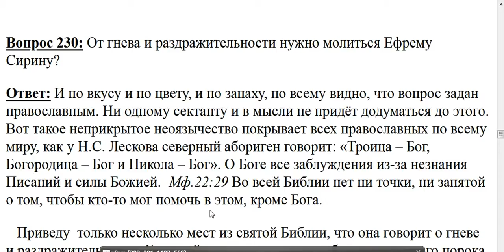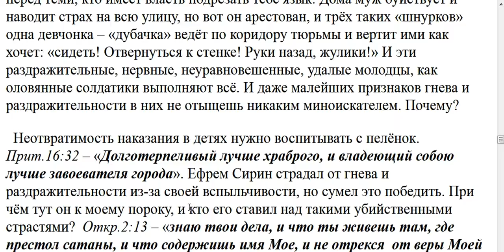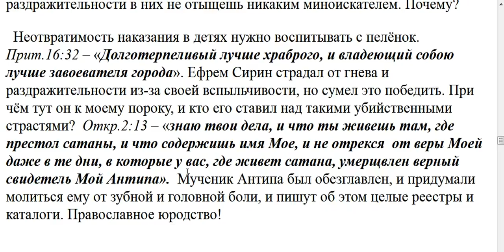230. Какому святому молиться от гнева?